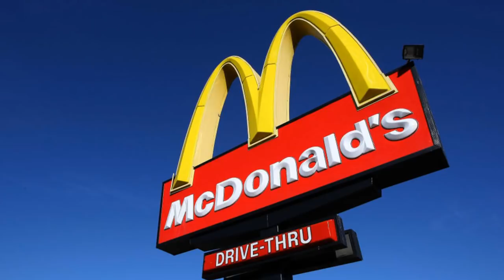"Los Duendes de Media Noche"- La Dama de Blanco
Volver a donde uno pertenece no siempre es bueno. Si nos alejamos de un lugar, siempre hay una razón.

Una historia original de Iván E. Ramírez González ( @beleaf_app   ) , enviada  para el concurso de creepypastas del año 2018.

Advertencia: El siguiente video puede tener contenido sensible.
¡Compartan para ir haciendo ésto en grande! Pasen buen día o noche y espero con ansias leer sus comentarios. ;)

**Música utilizada**

Insolence

Under his eye

They Know We Are Here
Cry Of The Unheard

Promise Reprise (Silent Hill Cover)
Disintegrating
Living in the Dark

Yo soy La Dama de Blanco, enfrentando tus miedos.